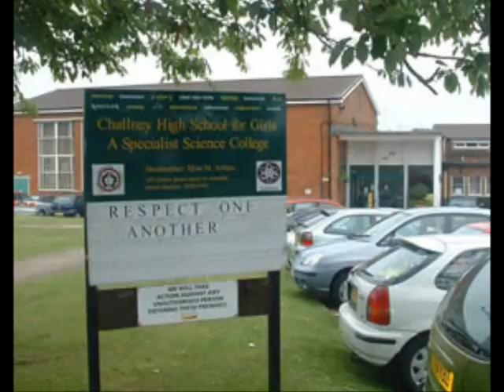Memories of Challney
The cosy old school.  Much missed.
Backing track: Gary Moore, Empty Rooms live at Montreux bit.  (Much missed too!)